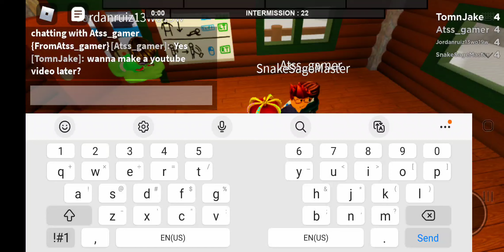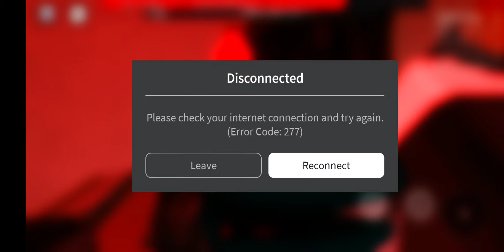Flee The Faculty (Feat. @alanatss5771AKA Atss_gamer)